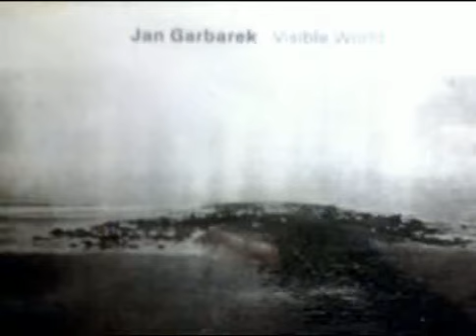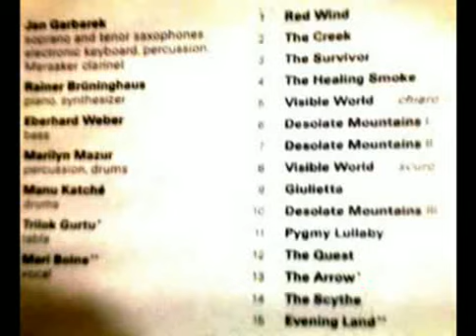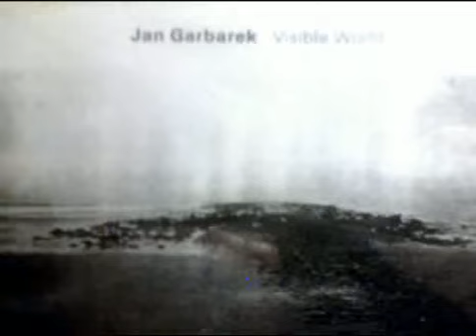JAN GARBAREK VISIBLE WORLD